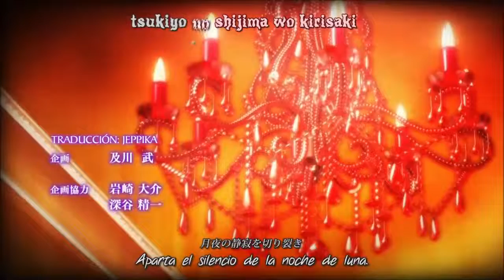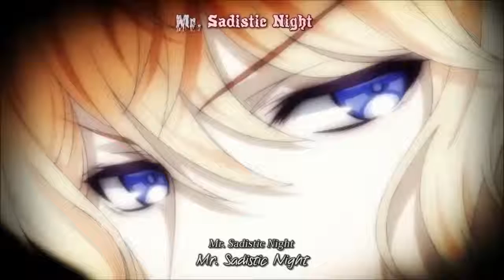Diabolik lovers opening-chocolat San